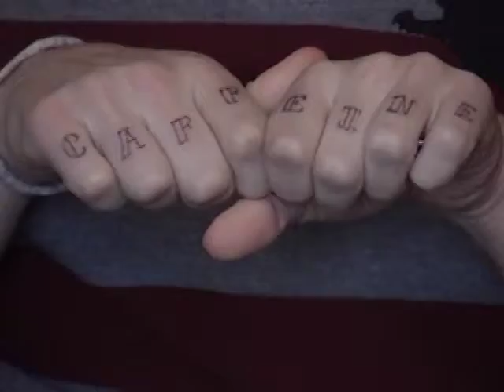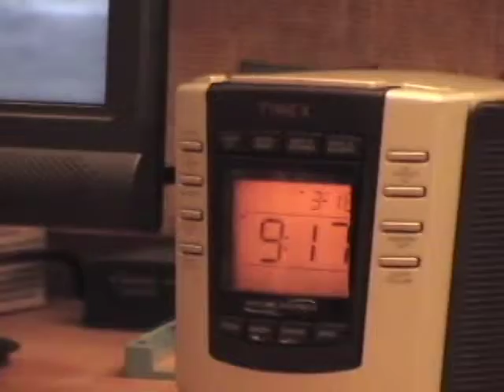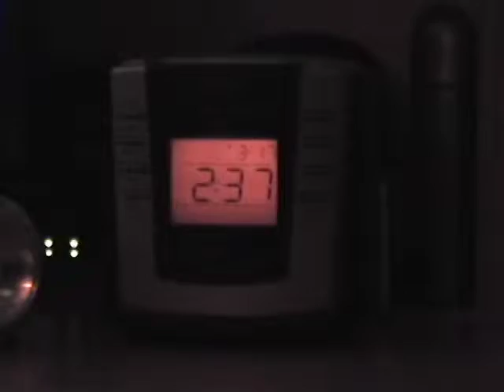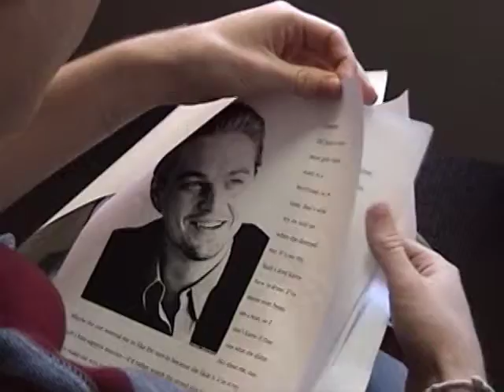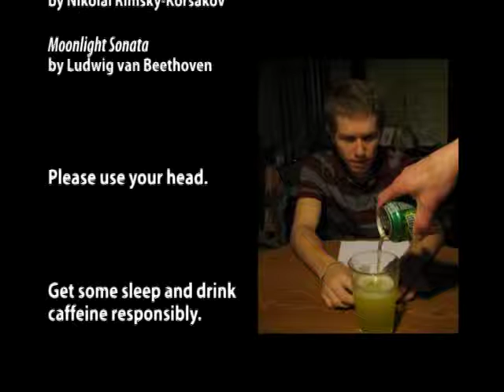Caffine Reelie Short Film 2007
This is a short film submitted to the Crown College Reelie Film Festival in 2007. Filmed and Produced by M. Swenson, A. Prins & T. Henley.